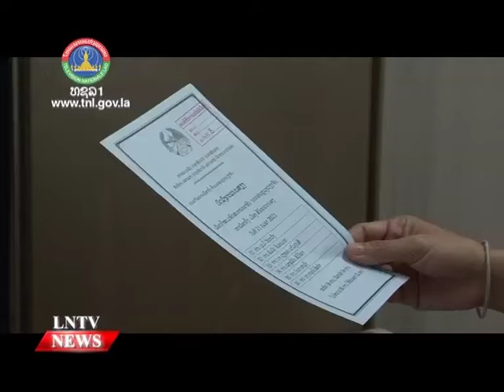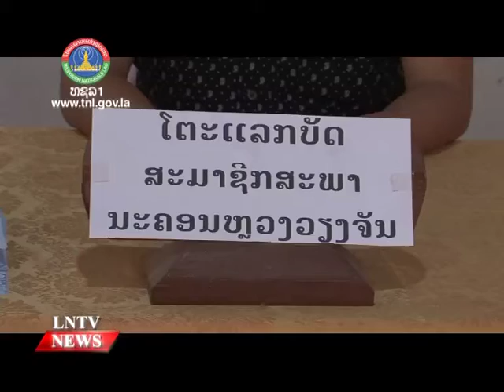Voters share their expectations on “What qualities do they seek in National Assembly members?”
VO Voters share their expectations on “What qualities do they seek in National Assembly members?”
INTRO: People around the country are gearing up to elect members of the National Assembly and Provincial People’s Councils while assessing the potential of the candidates so that they choose those who can best represent their interests and bring about change. Our news team asked some of voters about their expectations on What qualities do they seek in National Assembly members?